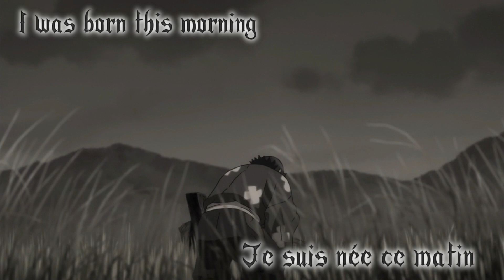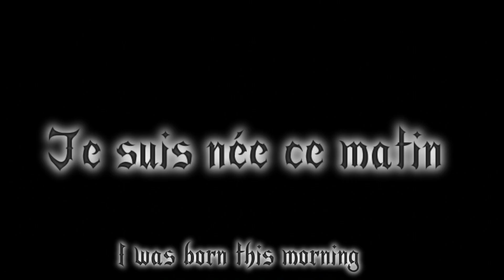Dororo -(FRA)-「Mercy」- AMV